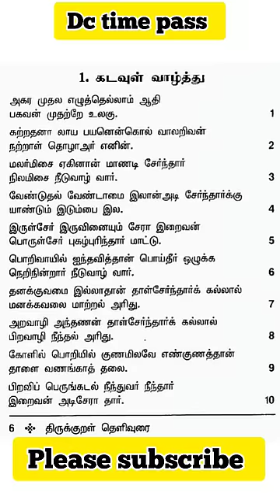thirukural in Tamil